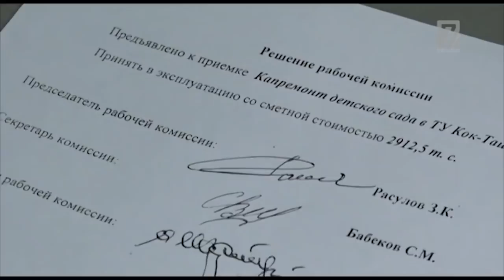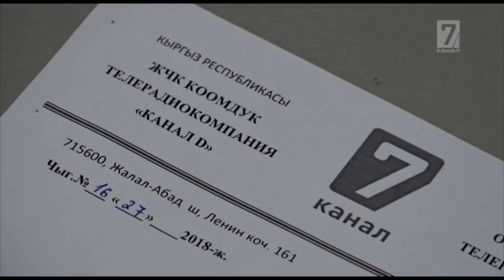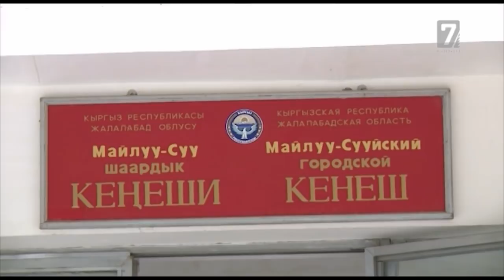Губернатор иштен кетиши керек